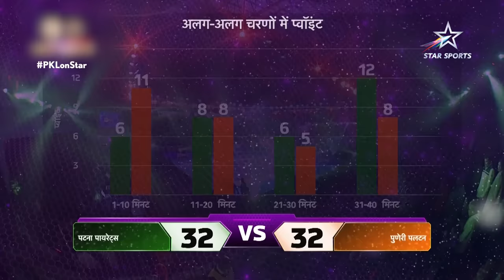Paltan's Last-Minute Point Stuns Patna Pirates, Resulting in a Tie | PKL 10 Highlights Match #91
A match not for the faint hearted! 🥹

A dramatic twist in the last second by PuneriPaltan helps them secure a TIE against PatnaPirates! 🙌🏻

Watch nail-biting action in PKLOnStarSports, daily, 7:30 PM onwards on Star Sports Network